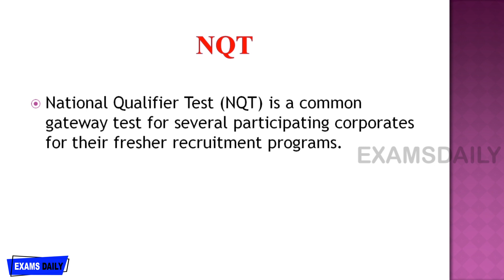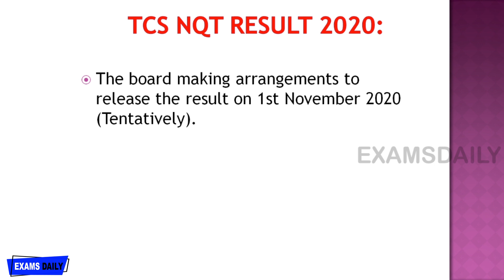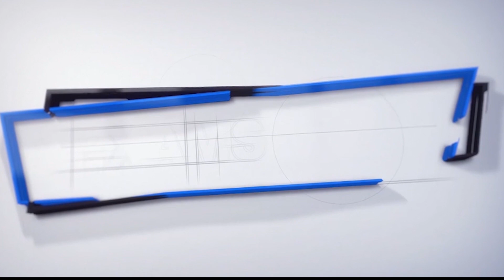TCS NQT 2021 Result ? | TCS NQT Latest Updates | TCS Results 2020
TCS NQT Results 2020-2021 Date Announced. Tata Consultancy Services (TCS) has conducted the National Qualifier test from 24th Oct to 28th October 2020 successfully. Now the board making arrangements to release the result on 1st November 2020 (Tentatively). Aspirants who are eagerly waiting can wait for the further announcement regarding TCS NQT Result 2020.